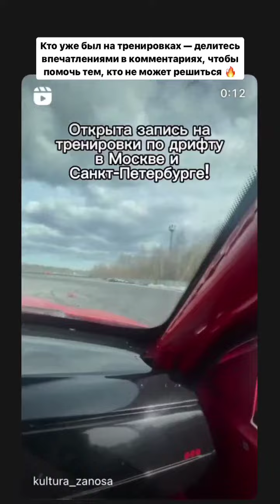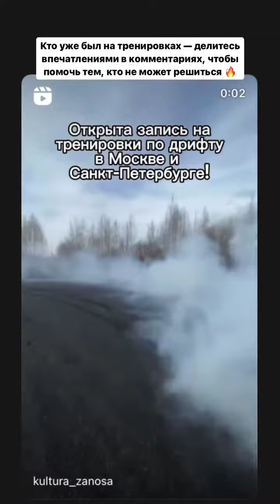Культура Заноса (Instagram stories от 9.05.23)